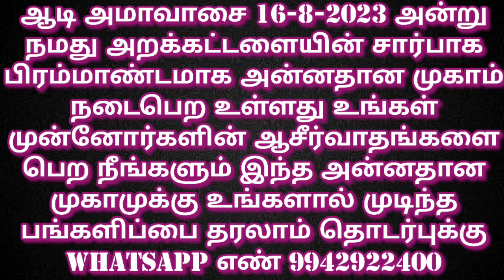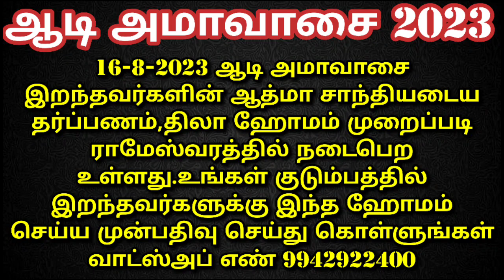ஏன் இந்த ஆடி அமாவாசை சக்தி வாய்ந்தது?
அன்னதான நிதி உதவி செய்ய வங்கி கணக்கு எண்:
Name: Anandha Oli foundation
Bank: Karur Vysya Bank
Branch: Palani
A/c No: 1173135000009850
IFSC CODE : KVBL0001173
A/c type: Current Account
Tamilnadu
India